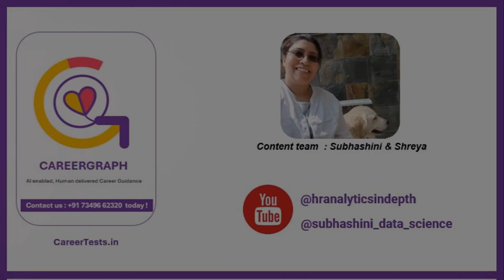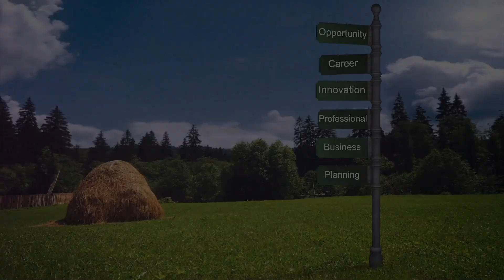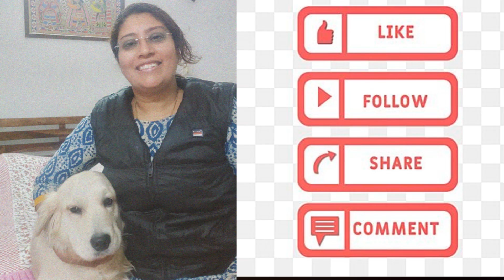Liberal Arts as a valuable stream of study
Liberal arts education fosters critical thinking and adaptability, preparing students for diverse careers in business, media, education, and more. Top universities like Ashoka and FLAME in India offer robust programs. Graduates excel in emerging fields such as green energy and social entrepreneurship. Explore a dynamic future with liberal arts!